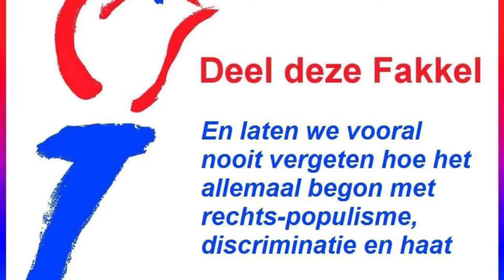Jaaroverzicht 2017 deel 3